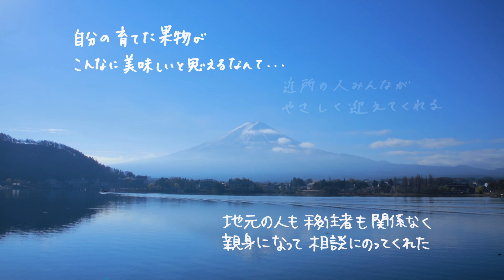いっしょに住もう甲斐！山梨県/ヌーヴォー篇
山梨県移住促進プロモーション動画